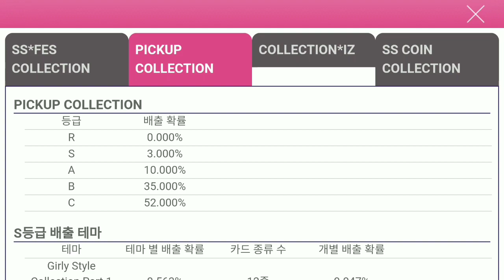TRY YOUR LUCK WITH THIS GACHA! | SUPERSTAR IZ*ONE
Im not lucky enough.